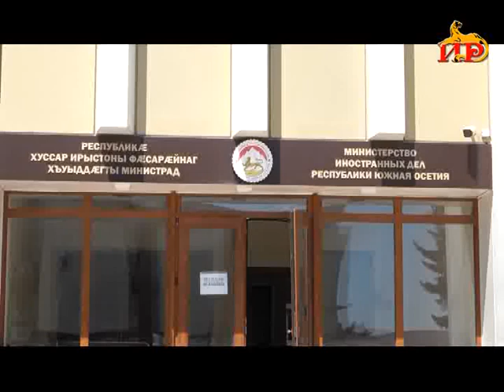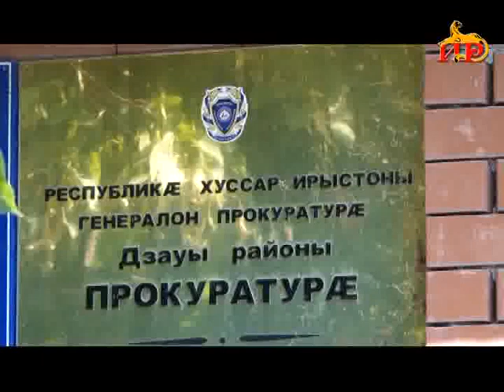Информационный выпуск «Сегодня» с Ириной Кусраевой 05 08 2021